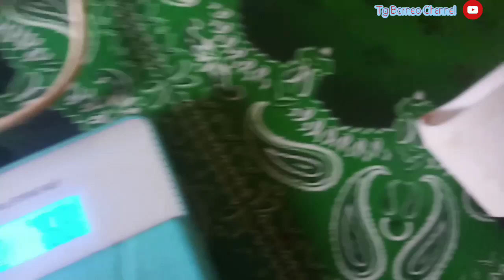how to make a fan use a dynamo, it can use the power bank to turn it on.